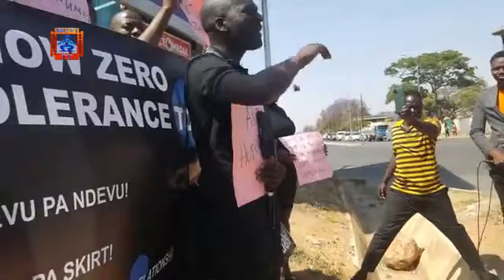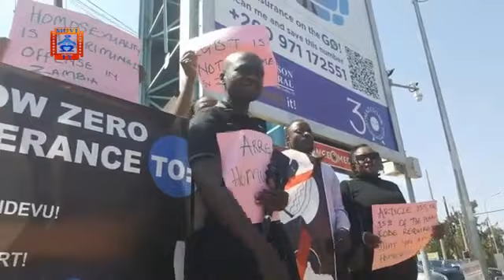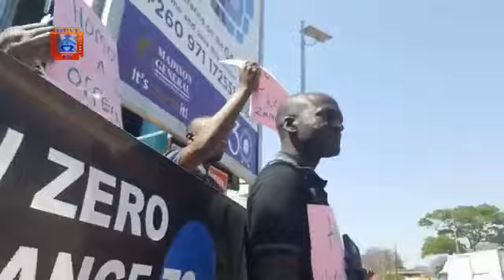TRENDING...DR. BRIAN CHOTA SAMPA LEADS MARCH TO STATE HOUSE AGAINST HOMOSEXUALITY